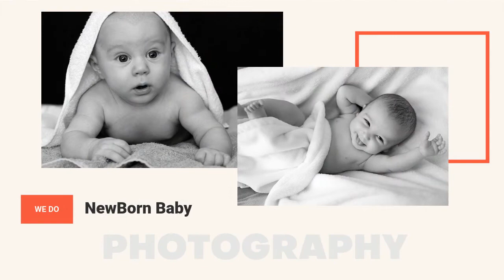Faris AlAli ART Center Advertising 5 2021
Promotional advertisement for Faris Al Ali ART Center